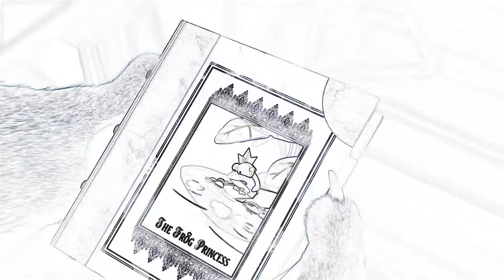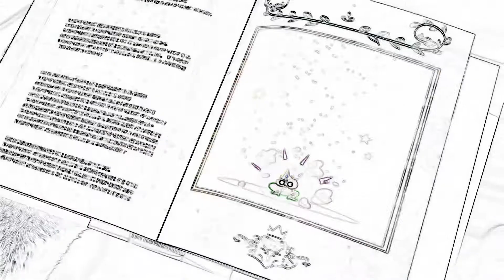🐻 Grizzy & les Lemmings - Compilation #04 - Grizzy Cartoon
Grizette bear grizzly
ours Canada
forêt
Nutting Hill
humour
kids
cartoon
kids animation
dessins-animés
dessins
animé
rongeurs
grizzy
compilation grizzy u0026 les lemmings
compilation 20 min
course poursuite
grizette
caribou
relaxation
détente
chill